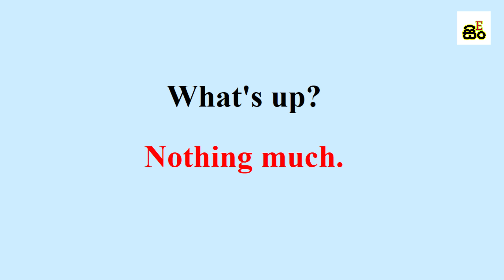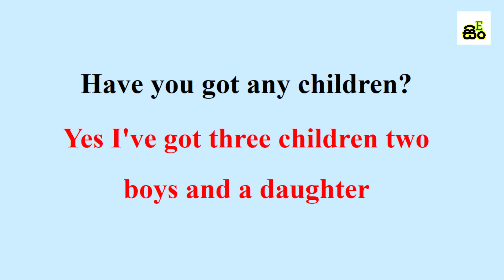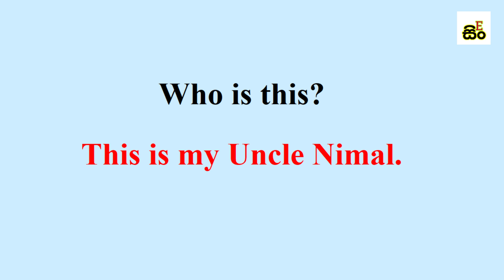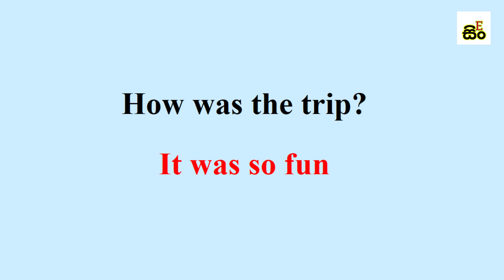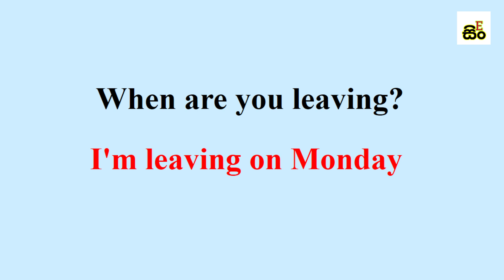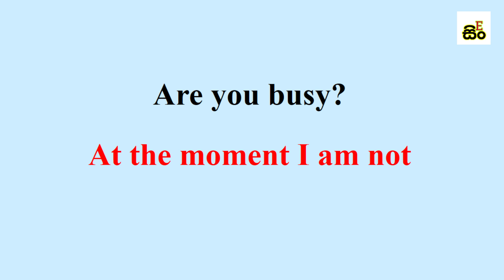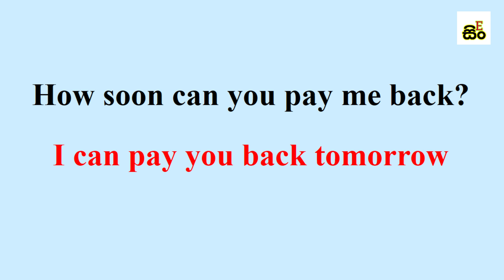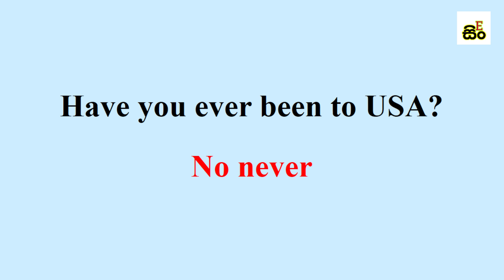How to Ask Questions in English in Sinhala | Learn English in Sinhala | Spoken English for Beginners